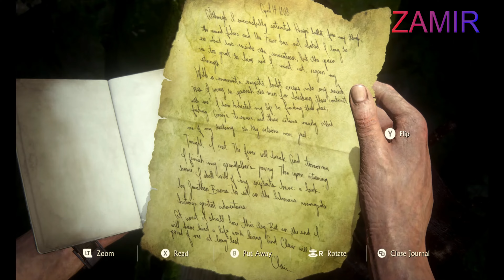UNCHARTED 4: A Thief's End Walkthrough Gameplay Part 21 Brother's Keeper Pc Version